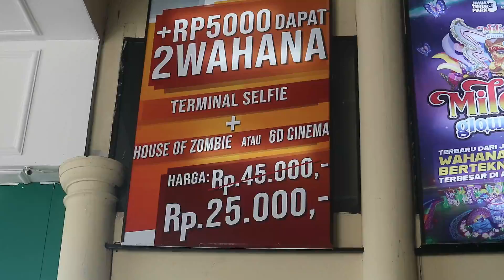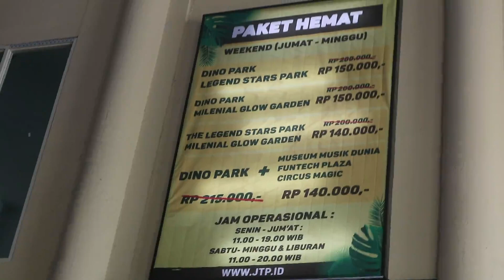Milenial Glow Garden | Wisata Jawa Timur Park 3 - Batu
Milenial Glow Garden, sebuah wisata lighting show yang spektakuler dan terbesar di Asia Tenggara. Zona Milenial Glow Garden sendiri terbagi menjadi dua, 50 persen Indoor, dan 50 persen Outdoor. Masing-masing zona ini memiliki keunikan tersendiri dan pastinya sangat memuaskan bagi pengunjung.
Begitu masuk ke dalam ruangan, pengunjung akan diarahkan pada setidaknya 25 spot berisi permainan cahaya virtual. Spot-spot ini ada yang dapat memakai sensor (interaktif), dan ada yang menunjukkan suasana tertentu seperti aslinya (imersif).
Selama di zona Indoor, pengunjung dapat bebas menikmati seluruh wahana yang tersedia dan berfoto-foto sepuasnya. Begitu selesai di zona dalam ruangan, pengunjung akan langsung diarahkan untuk menikmati zona Outdoor yang berisi bermacam-macam pertunjukan cahaya LED dengan berbagai bentuk.